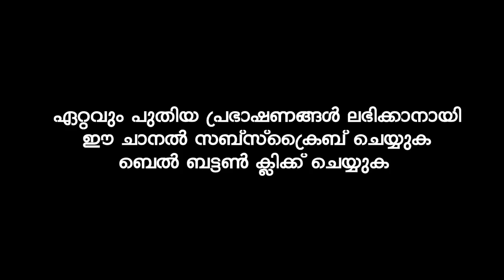റബ്ബിന്റെ മുന്നിൽ ഉന്നതമായ സ്ഥാനം | SUPER ISLAMIC SPEECH IN MALAYALAM | KUMMANAM NIZAMUDHEEN AZHARI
Ramadan Speech
Ramadan 2021